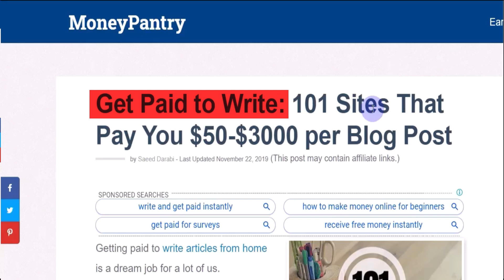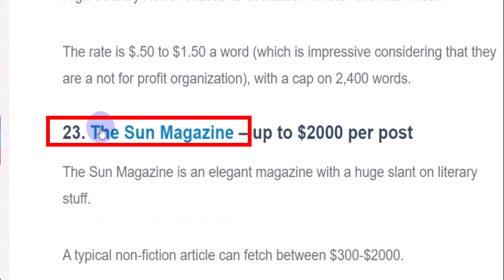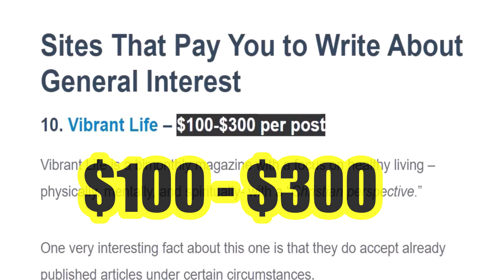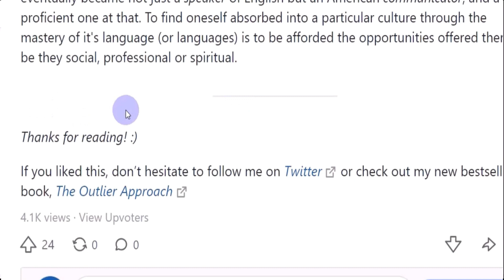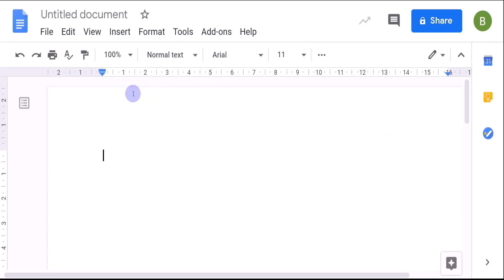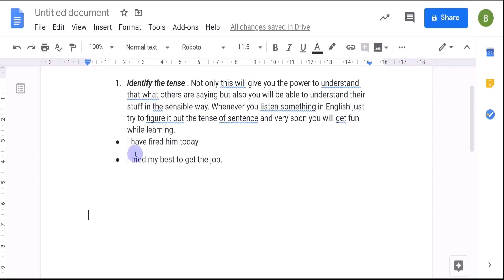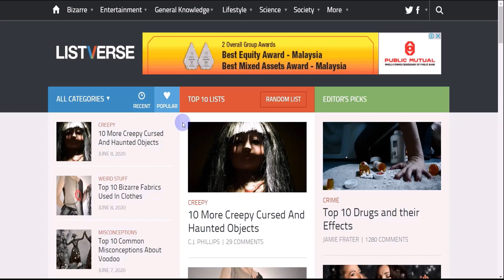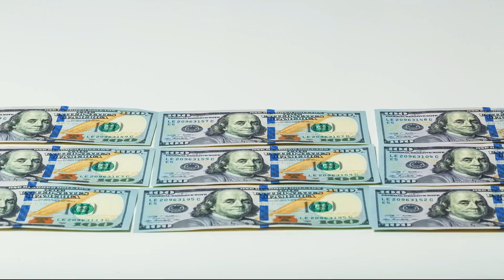Each 1 Post You Type = Earn $700+ (FREE) Make Money Online | Branson Tay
🔥 Earn $517/Daily Without a Computer!